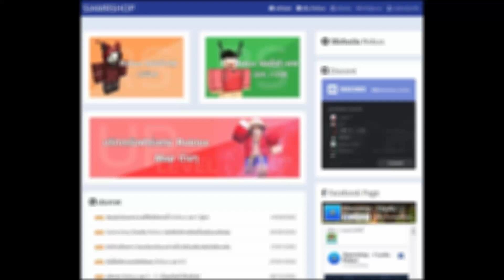ROBLOX | Sky Block [BETA] - 🏡 พาเที่ยวชมเกาะของ Silserker และสร้างบ้านฟาร์มให้ท่านผู้ชมดู!!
Collab : ReijiEZ แว้บๆ